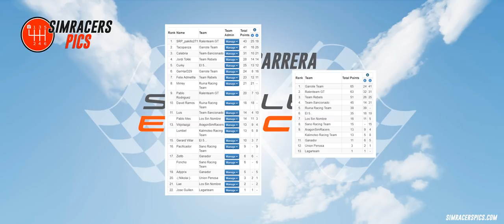📺 GP Sentul | Campeonato Seat Leon EuroCup